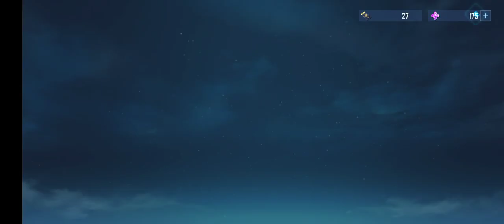How to Get Free Weapons in Solo Leveling Arise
Free weapon in solo Leveling Arise